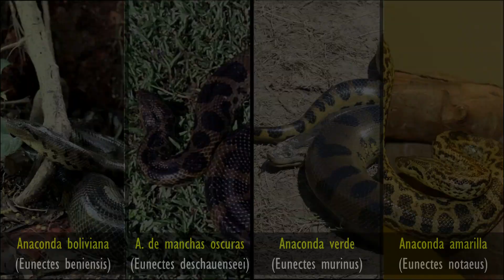Anaconda: la serpiente más grande del mundo | Datos curiosos de animales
Las anacondas (Eunectes) son un género de serpientes, pertenecientes a la familia de las boas. Está integrado por cuatro especies vivientes que difieren entre sí en tamaño y color. La anaconda verde es una de las serpientes más grandes del mundo.